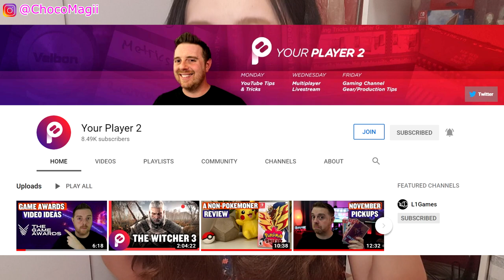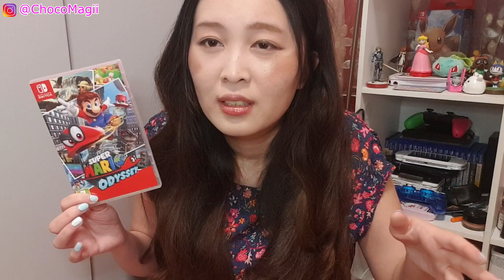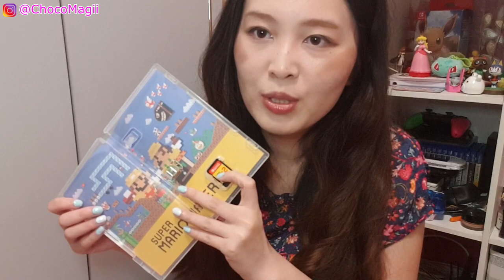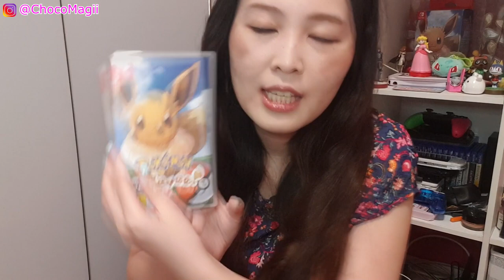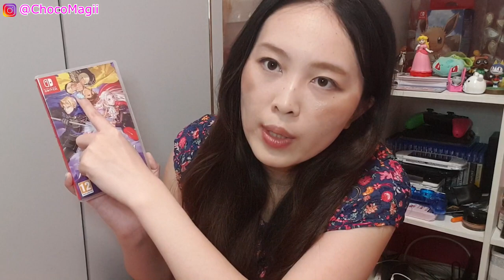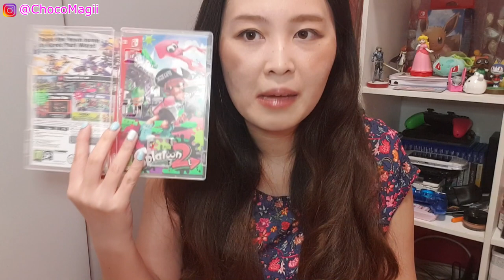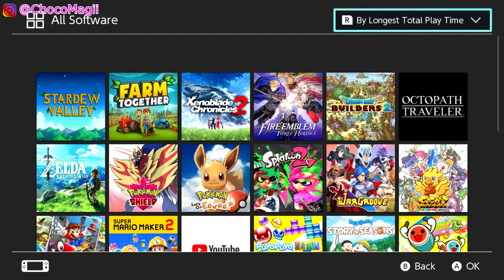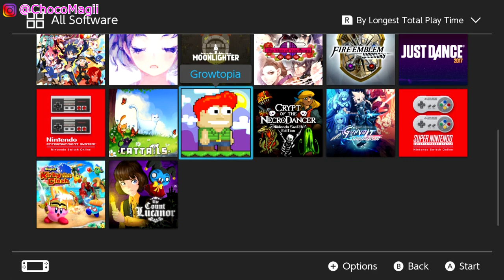My Nintendo Switch Games Collection 2019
こんばんは(*´꒳`*)

Makeup on my face:

Brows: Gimme Brow+ volumising eyebrow gel

Foundation/BB cream: Shiseido - Majolica Majorca Milky Skin Remaker (the most pale shade) LB ふんわり明るいミルキー肌に仕上げる

Eyeshadow(s): SLEEK MAKEUP GARDEN OF EDEN I-DIVINE EYESHADOW

Eyeliner: MSH Love Liner Liquid Eyeliner Rich Black

Masacara: Shiseido Majolica Majorca Lash Expander Edge Meister

Blush: CANMAKE Matt Fleur Cheeks 03

Lip: Dear My Lips Talk (Colorful Drawing) Colorful Drawing PK035

Spray: Eco Soul Perfect Makeup Fixer

Concealer: [the SAEM] Cover Perfection Tip Concealer Brightener

Tools: Fake Beauty Blender, REAL TECHNIQUES Eye Shade + Blend Brushes and puff that comes with the BB cushion.

I don't know how to contour or anything advanced. That's probably why my face is so pale/flat. Bye!